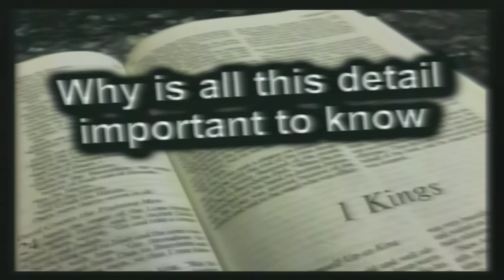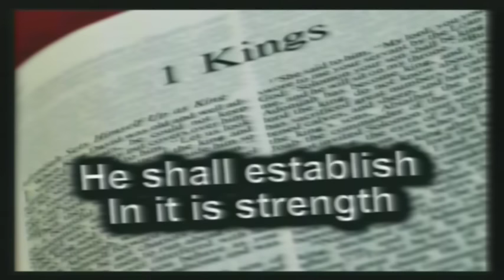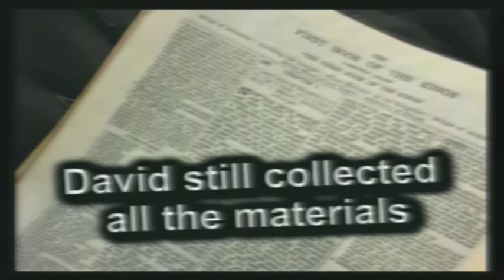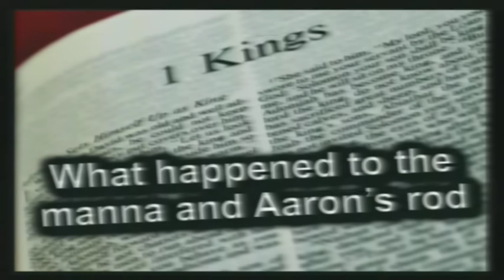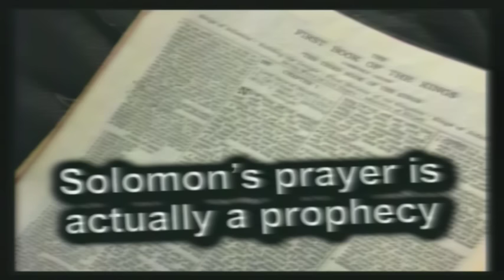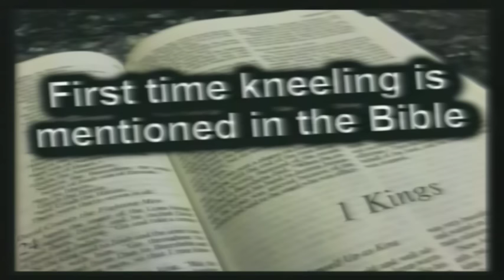1 Kings 7-8